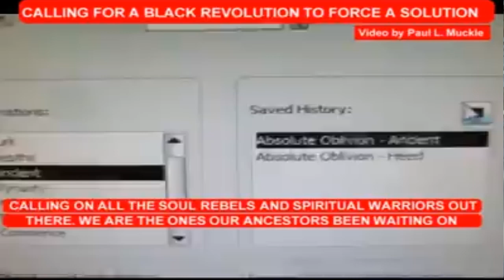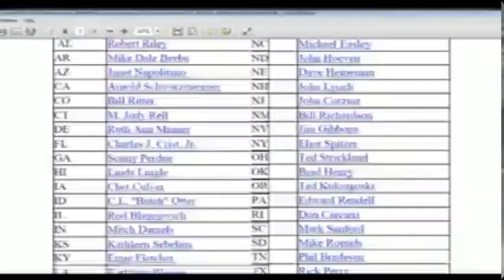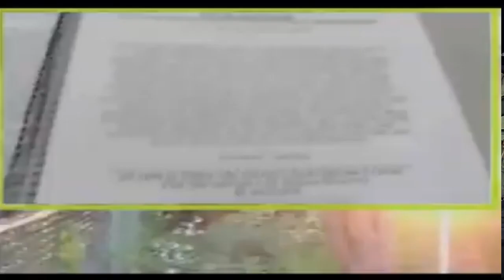A MESSAGE TO BLACK PEOPLE. THIS IS AMERICA. DON'T CATCH YOU SLIPPIN NOW.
Never forget, and always be on guard, don't get caught slippin now.